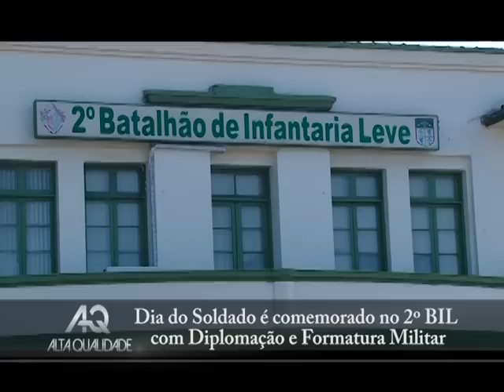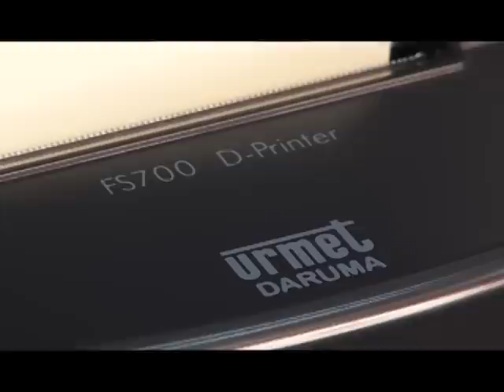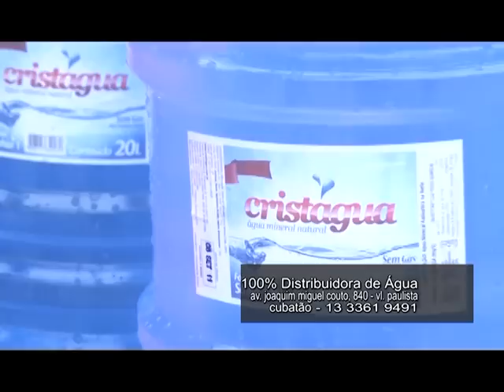PGM Alta Qualidade 050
O PROGRAMA ALTA QUALIDADE leva semanalmente, até o telespectador, o conceito dos produtos com a essência da alta qualidade: tecnologia em equipamentos e serviços, decorações de ambientes, automobilismo, empreendimentos residenciais e comerciais, com depoimentos e exposições dos trabalhos profissionais de arquitetos, engenheiros e designers sobre os seus mais recentes projetos. O que há de novo na medicina e seus atrativos. A exibição dos principais lançamentos de equipamentos e serviços em destaques no mercado de consumo e a cobertura das principais festas, eventos e shows da cidade. Na ediçao do PROGRAMA ALTA QUALIDADE desta semana, importantes roteiros de viagens nacionais e internacionais, e novidades na busca pela qualidade de vida com depoimentos de profissionais especializados no bem estar do cidadão. Acompanhe agora, porque "Tudo na vida tem de ter Alta Qualidade"... boa semana pra vc!